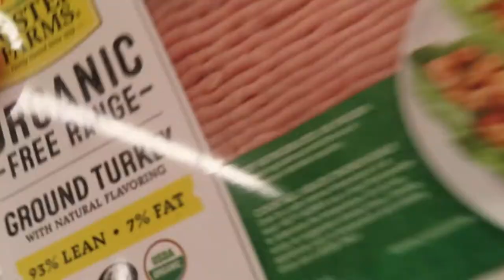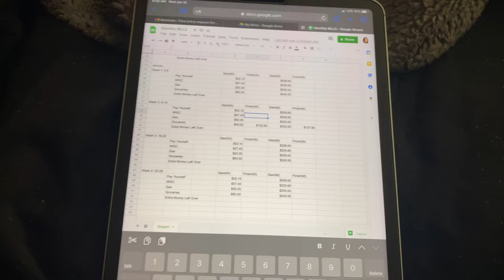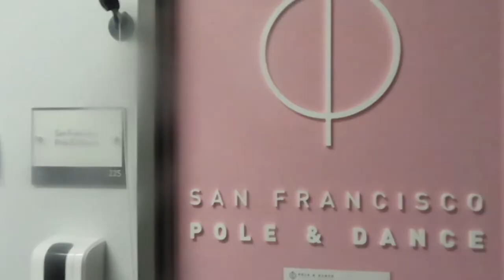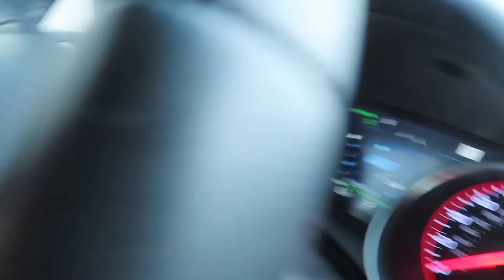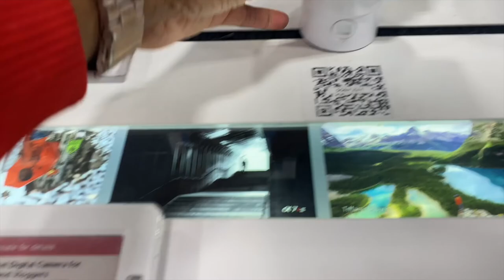WEEKLY VLOG!|MINI SKIMS TRY ON HAUL+CELEBRATING ANNIVERSARY+GROCERY SHOPPING+POLE DANCING+NEW CAMERA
☼Welcome back family! I appreciate you all as always!

I hope you guys enjoyed this week's vlog!

♡Timestamp:
Opening Montage: 00:00-00:06
Opening Statement: 00:06-01:21
Anniversary Dinner: 01:21-02:42
Meal Prep: 02:42-03:53
Mini Skims Try-On Haul: 03:53-11:11
Grocery Shopping: 11:11-11:50
Relaxing Before Work: 11:51-13:35
Chores+ At Work: 13:35-16:20
Pole Dancing: 16:20-19:11
Shopping For A New Camera: 19:11-20:14
Closing Montage: 20:14-20:21

I appreciate you all! I hope you will continue to enjoy the weekly/weekend vlogs that drop every Monday at 6P.M!
☆Vlogging Stuff:
*DJI OSMO Action Cam Digital Camera